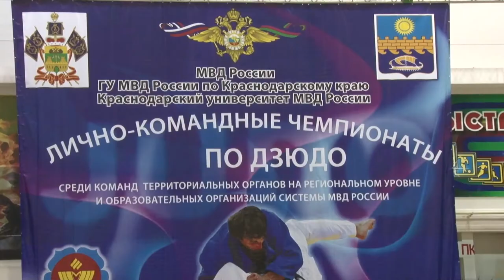В Анапе сотрудники МВД встретились на татами